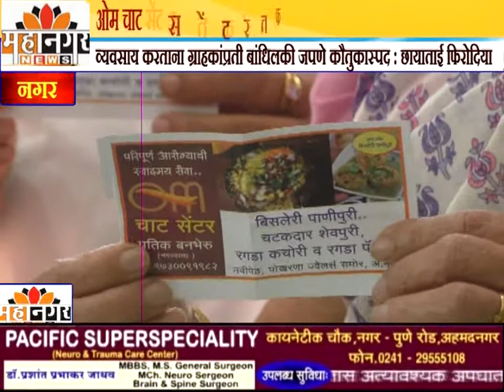ओम चाट सेंटरतर्फे सखीमंच महिलांना लकी ड्रॉ द्वारे पैठणीसह आकर्षक बक्षिसे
व्यवसाय करताना ग्राहकांप्रती बांधिलकी जपणे कौतुकास्पद : छायाताई फिरोदिया